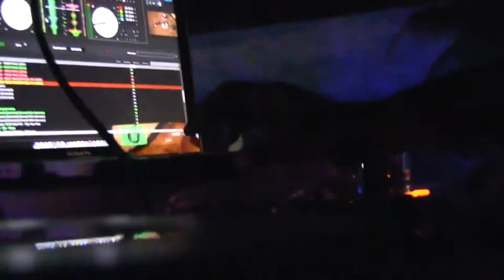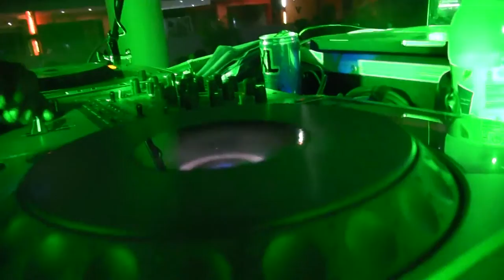Dj Apeman 2015 ( Silverbackdjz ) live at Venom Beach Bar Part 1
Dj Apeman monthly appearance at different venues , bars and clubs around Uganda 2015 ( DjApemanGrill )